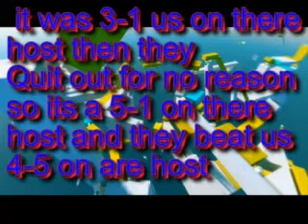CaLaMiTy & ToxiiK vs Play SHOCK1N in H3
get raped